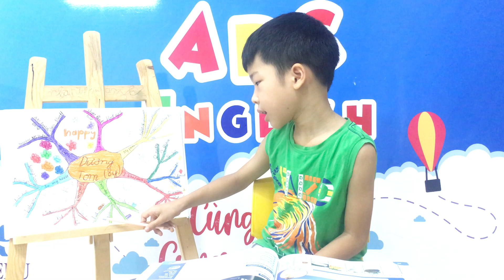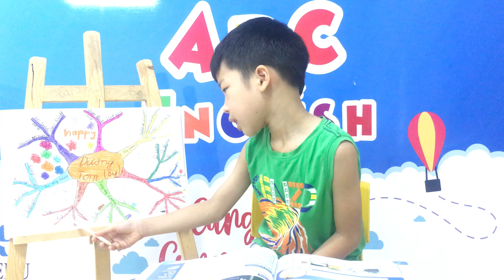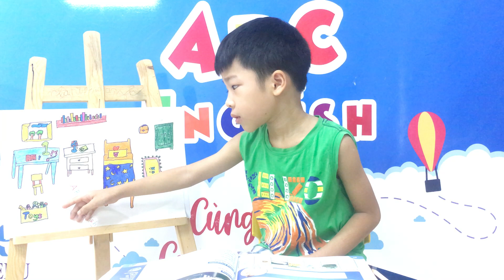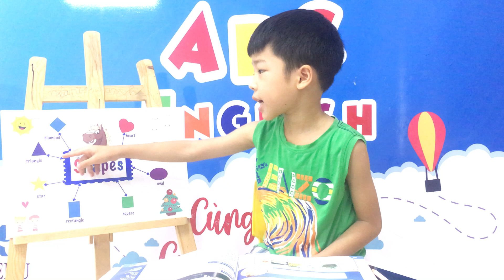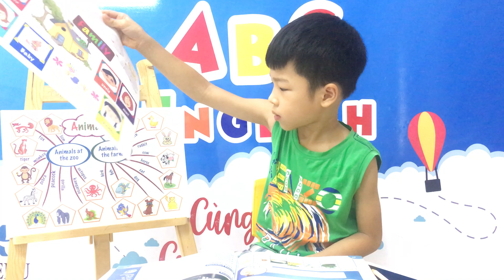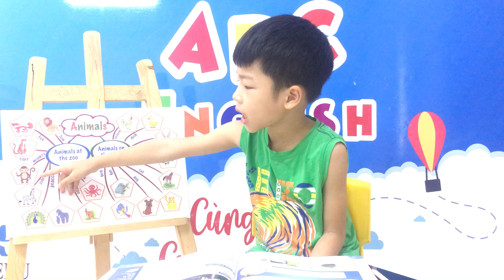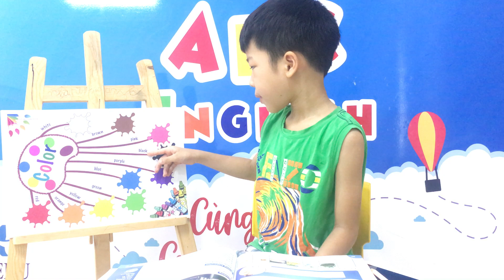Lạc Dương - Blue 11 - ABC English center